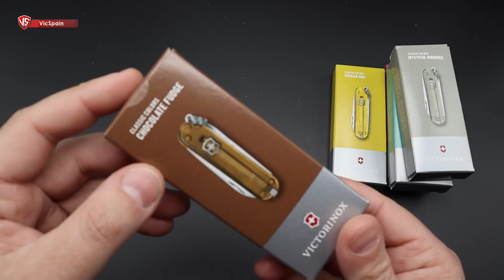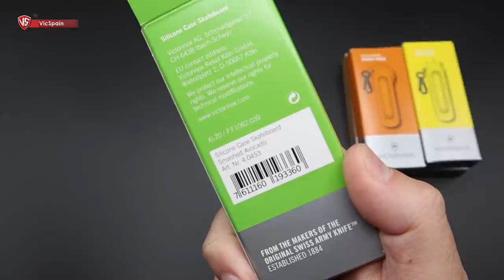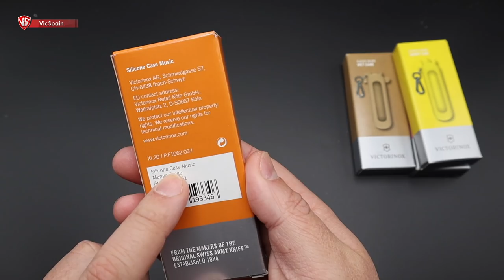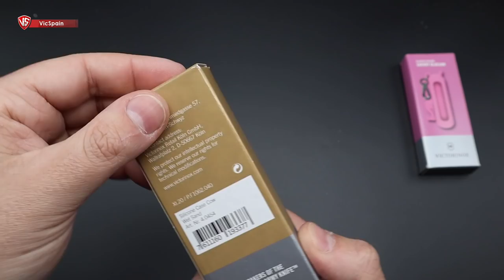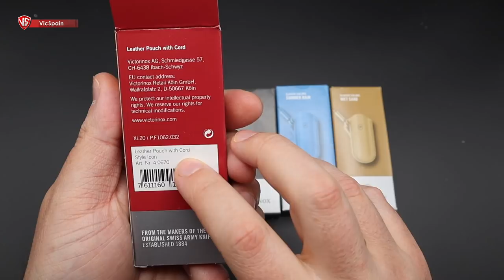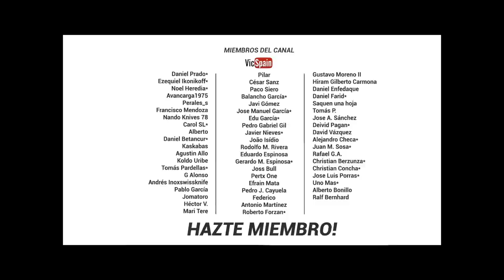30 NUEVAS NAVAJAS Y 10 FUNDAS - VICTORINOX CLASSIC COLORS COLLECTION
▶️  Victorinox Classic Colors Collection
➜ Victorinox news 2021
➜ Fundas Victorinox 2021 - Victorinox silicone case and Leather pouch